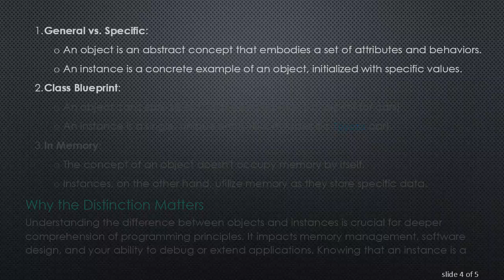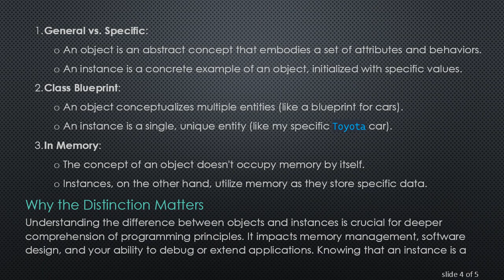The Difference Between Object and Instance in Object-Oriented Programming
Explore the distinction between objects and instances in object-oriented programming. Understand their roles, definitions, and how they fit within the broader programming paradigm.

In the world of object-oriented programming (OOP), terms like "object" and "instance" are tossed around frequently. For beginners and sometimes even seasoned developers, these terms can sometimes be confusing. Although they are closely related and often used interchangeably, they are conceptually distinct.

Defining Object

In object-oriented programming, an object is a fundamental building block. It represents a real-world entity or concept that has attributes (properties) and behaviors (methods). Typically, an object is created from a class, which serves as a blueprint.

For example, consider a Car class. A Car class might have properties like color, model, and year, and methods like start(), stop(), and drive(). When you define a Car in your program, you are describing what a car is and what it can do.

Understanding Instances

An instance refers to a specific, concrete manifestation of a class. When you create an instance of a class, you are basically telling the program to reserve some memory for this entity and to initialize it using the class definition.

Continuing with the previous example, if you create a specific Car named my_car, this my_car will be an instance of the Car class.

In this context, my_car is not just any Car; it has specific attributes (model = "Toyota", year = 2021, color = "Red") and can perform actions defined in the Car class.

Key Differences

General vs. Specific:

An object is an abstract concept that embodies a set of attributes and behaviors.

An instance is a concrete example of an object, initialized with specific values.

Class Blueprint:

An object conceptualizes multiple entities (like a blueprint for cars).

An instance is a single, unique entity (like my specific Toyota car).

In Memory:

The concept of an object doesn't occupy memory by itself.

Instances, on the other hand, utilize memory as they store specific data.

Why the Distinction Matters

Understanding the difference between objects and instances is crucial for deeper comprehension of programming principles. It impacts memory management, software design, and your ability to debug or extend applications. Knowing that an instance is a concrete realization of an object allows you to keep your code organized, reusable, and modular.

Conclusion

Considering the nuances between objects and instances makes it easier to tackle complex programming challenges. While an object serves as a blueprint, an instance is a specific realization of that blueprint. This fundamental concept underpins much of object-oriented programming and is essential for effective and efficient coding practices.

Understanding and leveraging this distinction can help you better navigate, organize, and optimize your codebase.